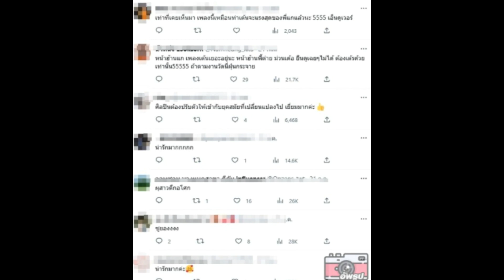แซวแรงว่าเป็นสิ่งมหัศจรรย์สิ่งที่ 8‘ต่าย อรทัย’ หลังวางไมค์ ออกมาทำสิ่งนี้โชว์แฟนคลับ!!